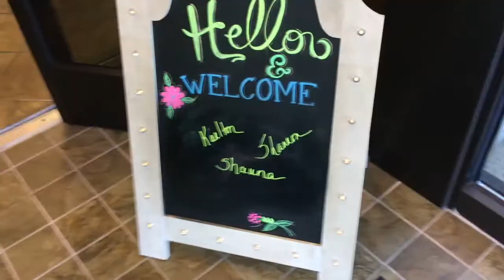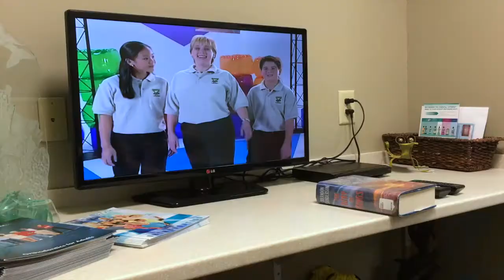Charlie Gets Braces!!!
We loved Dr. Koen!  Look her up!

Mary Cay Koen DDS MS
Specialist in Orthodontics
2020Caldwell Dr.